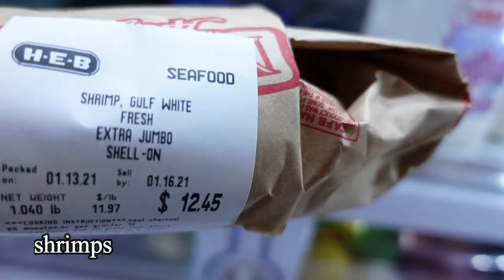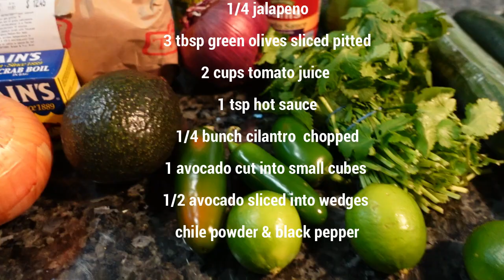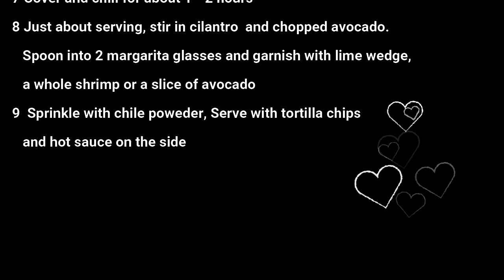How To Make Campechana | Mexican Shrimp Ceviche| What Is Ela Cooking| ELA W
Campechana is a Mexican Shrimp Cocktail Ceviche , an authentic Mexican appetizer mixed with tomatoes, jalapeno, cucumber on a brothy tomato based citrus salsa, blended with plump tender shrimp, creamy avocado , crunchy celery and some spicy peppers
It is similar to Ceviche, while Campechana is cooked with heat and drenched it with an acid (lime juice)

Facebook page ELA W
Facebook Ela Walker

shot in Iphone11Pro &